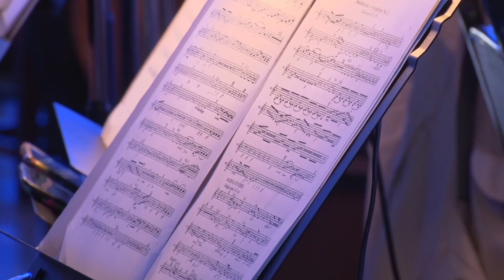Missão Cumprida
Despedida do maestro Manoel Carvalho da Orquestra Sinfônica do Teatro Nacional Claudio Santoro

Brasília - Dezembro de 2015